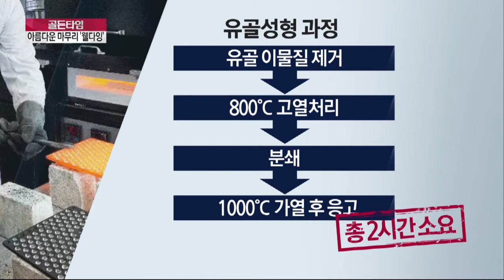화장한 유골로 ‘보석’ 만들어 드립니다?_채널A_골든타임 152회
골든타임 화장한 유골로 ‘보석’ 만들어 드립니다? 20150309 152회 채널A

'유골 보석', 新장묘 사업 이끈다.
'사리성형' 특수 기법 사용
유골 성형, 총 2시간 소요
성형 유골 색깔, 녹색· 보라색·청색 등 다양
유골 성형 업체 전국적으로 10여 개
유골이 보석으로 변신… '사리 성형' 뜬다